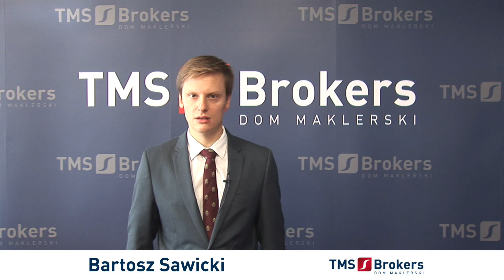Bartosz Sawicki 06.09.2013